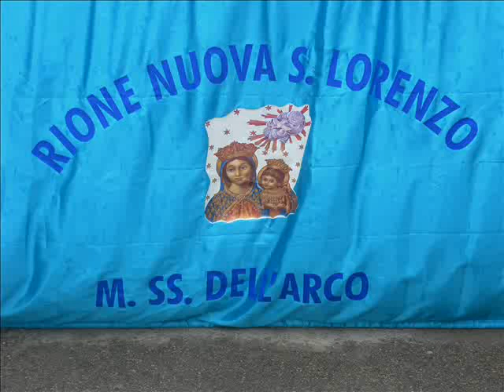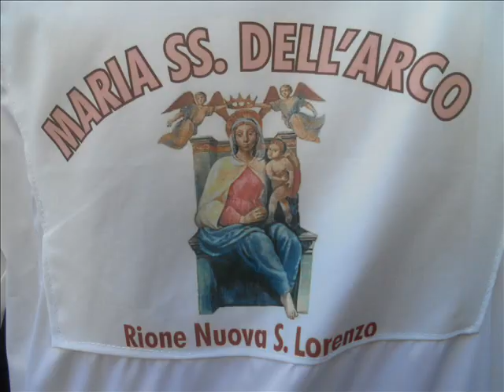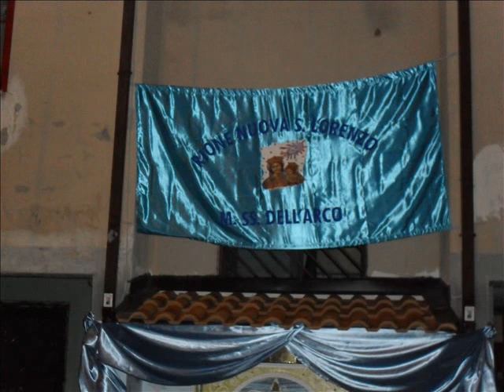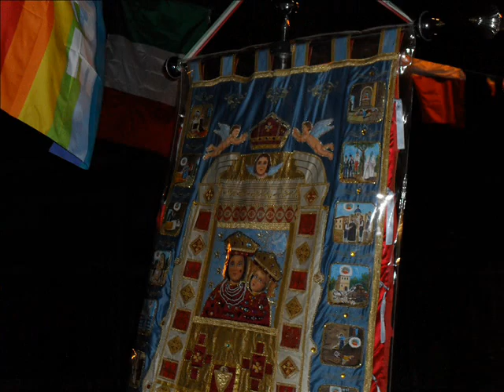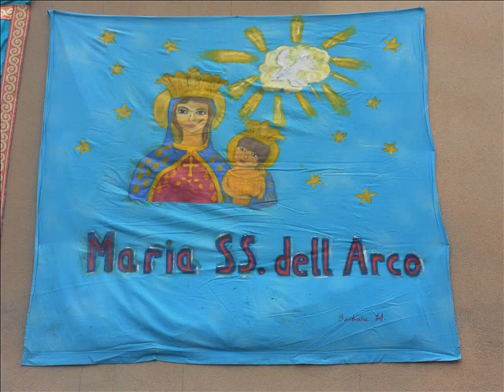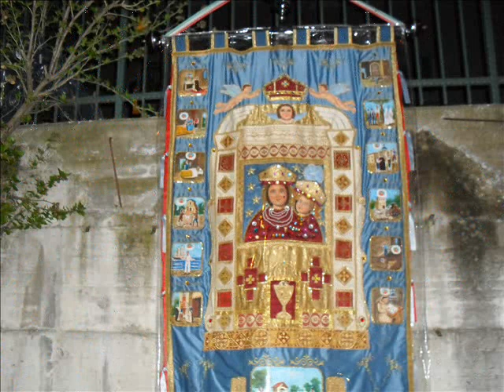a dovozione e fede rione nuova san lorenzo (aversa)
via san lorenzo  aversa